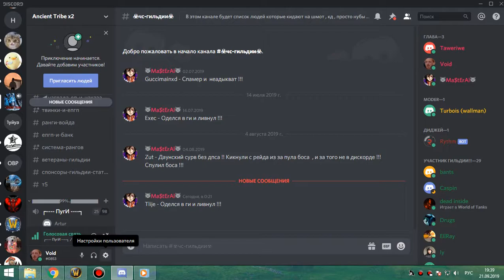рс 25об мишка 21 09 19